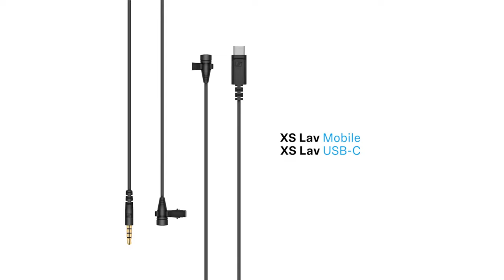USB-C Lavalier van €60! - Sennheiser XS LAV USB-C Review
Traditionele lavalier/dasspeld microfoons komen nog met de 3.5mm aansluiting. Maar tegenwoordig komen er steeds meer smartphones op de markt die dit niet meer ondersteunen. Sennheiser heeft dit in de gaten gehouden en heeft daarom dus de XS LAV uitgebracht met een USB-C aansluiting.